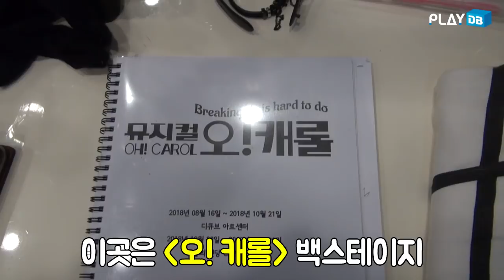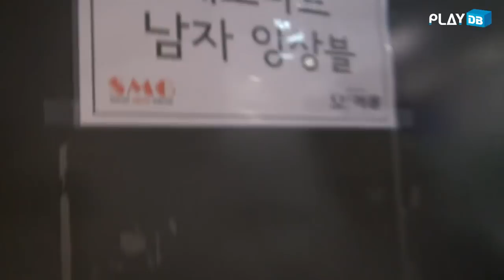[백스테이지 셀프카메라] '오! 캐롤' 편 ①